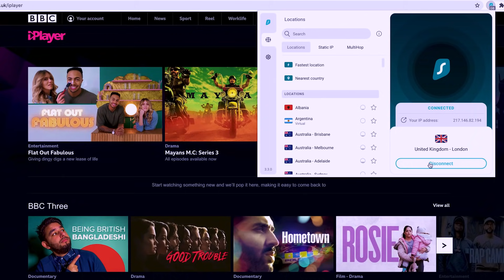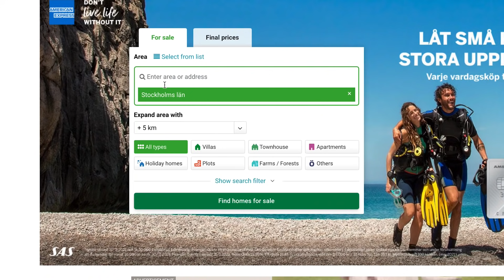STORY TIME: DO WE REGRET MOVING HERE?!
STORY TIME: WHY WE MOVED HERE!
We had our life setup up for us. Then the pandemic hit. Find out where we were headed and how we ended up here and what we've learned so far. And for those of you that were interested in learning a new language the site Maya uses is Preply